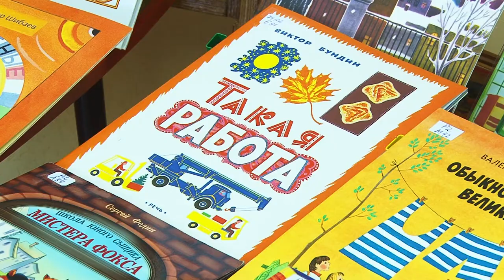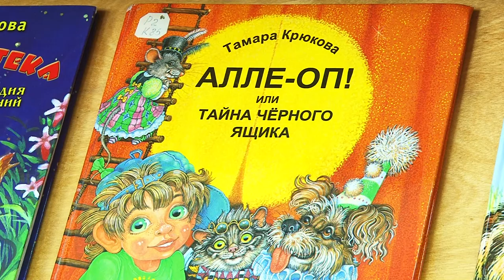День работника культуры